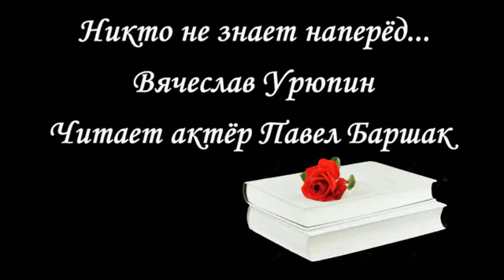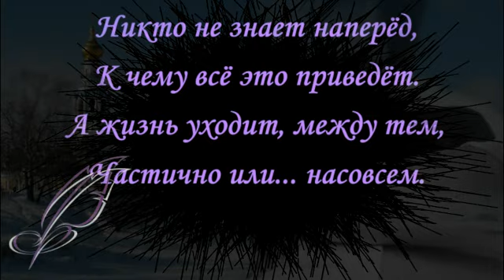Никто не знает наперёд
Красивые стихи
Читает актёр Павел Баршак